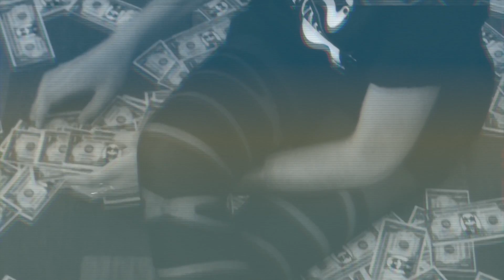CRANEO Spring'13 - Making Off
ATTITUDE. INSPIRATION. CREATIVITY. PHOTOGRAPHY. HOTTIES. STREET-ART. COMICS. SKATEBOARD. T-SHIRTS. BASKETBALL. BACKBONE. SUN. OLD-SCHOOL. MOVIES. SNEAKERS. LONGBOARD. STICKERS. CENTRAL PARK. SURF. NEW YORK. HIP-HOP. ILUSTRACION. STAR WARS. TOYS. BEER... EVERYTHING AROUND INSPIRED ME .